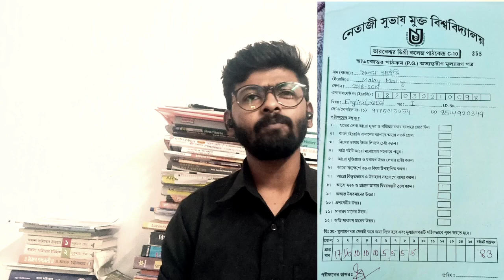NSOU NEW ASSIGNMENT II NEW 🆚 OLD ASSIGNMENT IN DETAILS II MM INSTITUTION PRESENTS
ASSIGNMENT  DETAILS :

NEW ASSIGNMENT 🆚OLD ASSIGNMENT

FULL DETAILS

Assignment besi number kivbe tulbe

*আমি আমার সেন্টার " *MM INSTITUTION*" *এর উপর একটি  *OFFICIALLY APP LAUNCH করছি ( যদিও এখন এটি *LINK*  *থেকে DOWNLOAD করতে হবে* - *PLAY STORE PUBLISHED করতে পারিনি টাকার অভাবে😣😣)*

😍কীভাবে  DOWNLOAD করবেনঃ

*সুবিধাঃ*- ARTS SUBJECT & COMPULSORY PAPER এর প্রত্যেকটি নোটের স্যাম্পেল,সাজেশন,  পরীক্ষার টিপস, মোটিভেশনাল টিপস, অ্যাসাইনমেন্ট, নোটিফিকেশন, সমস্ত তাই আলোচনা করা থাকবে।

Quarry Solve In This Video:
1. my learning
2. social learning
3. higher secondary school
4. great learning
5. right to education
6. best colleges
7. netaji subhas open university mba
8. nsou pg courses
9. netaji subhas open university admission 2019
10. nsou ma admission
11. netaji open university admission 2019
12. netaji open university admission
13. netaji subhas open university
14. netaji open
15. nsou courses
16. netaji subhas open university courses fees
17. netaji open university course list
18. netaji open university courses
19. netaji subhas open university courses
20. netaji open university distance course
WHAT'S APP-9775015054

COMPULSORY_1ST YEAR
MM INSTITUTION

ANOTHER CHANNEL -STUDY JOGOT